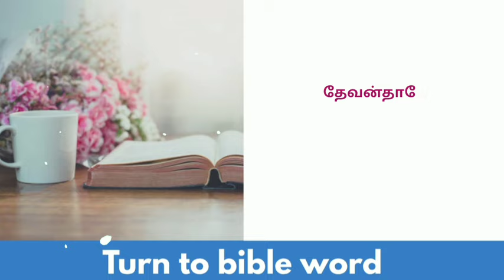சங்கீதம் 145:18 | Today bible verse | today promise verse | daily bible verse | tamil bible verses